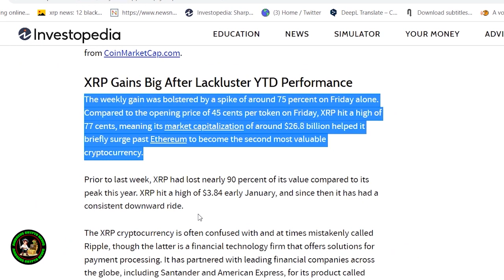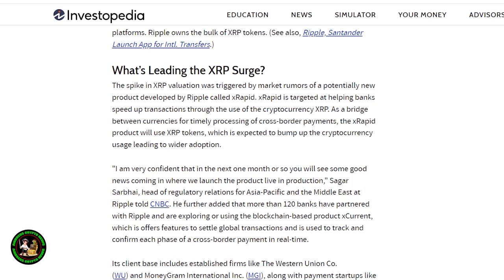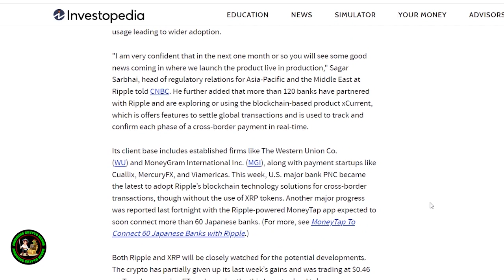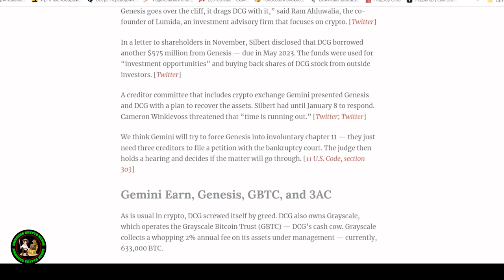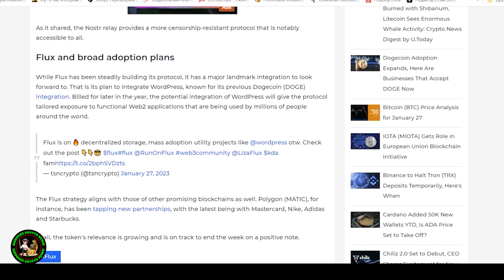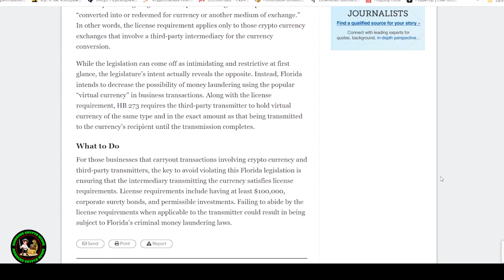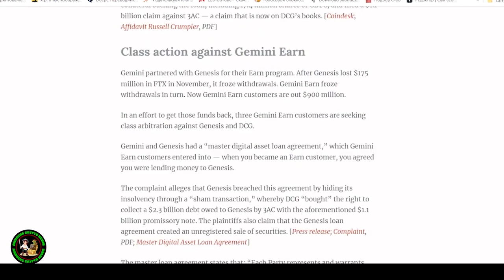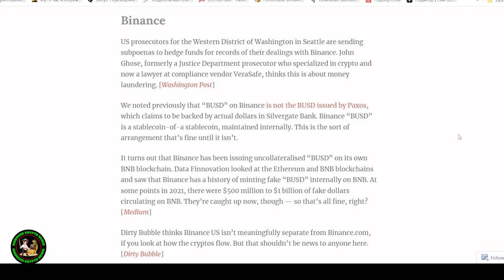XRP IS PREPARING TO TOPPLE ETHEREUM! RIPPLE HAS BEEN PREPARING FOR THIS FOR 11 YEARS! XRP UP 200%